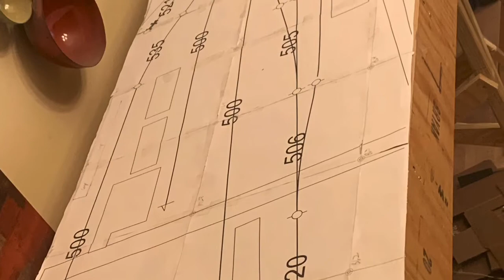HO Switching Layout Introduction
This is a brief introduction to my newest HO Scale switching layout  that I will highlight on Dan's Model Railroading Journey as I build it and get trains running. I will be using this layout to start my journey towards becoming a Master Model Railroader through the National Model Railroader Association.

Video made with iMovie. Photos were taken with an iPhone.